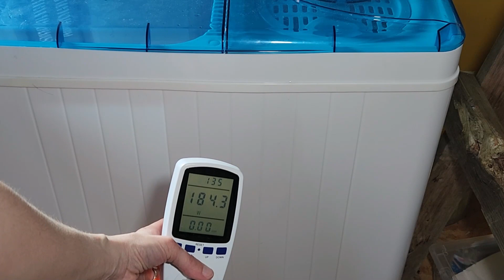First Snow Fall At Our Off Grid Cabin In The Woods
We get our first snow fall at our off grid cabin in the woods. We show you how we do laundry in the cabin. We install internet, cook over the woodstove, and continue working on the bathroom .

Thanks for supporting Family In The Woods!

Here are some of the products we like, and may use for our videos:

Dutch Oven
Off Grid Portable Washing Machine
Rechargeable Off Grid Shower
Bluetti Portable Power Station AC 180
Blast Match Fire Starter
Video Lights
Camera Mount Tripod
Cast Iron Skillet
Therm-a-Rest Sleeping Pad
Splitting Axe
Folding Bow Saw
Hand Saw
Sleeping Bag 4 Season
Portable Camp Wood Stove
Camping Hammock Tent
Hiking Backpack